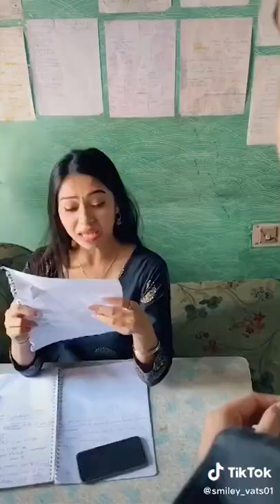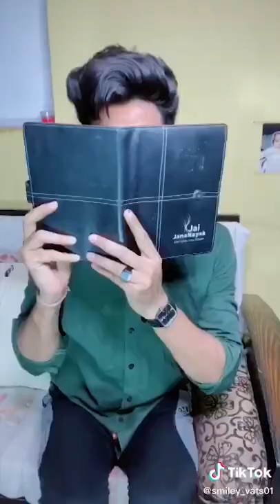कॉमेडी का महासंगम @Prem Vats @Noor Afshan Gajraj Singh | Non Stop Hindi Comedy Tiktok Compilation